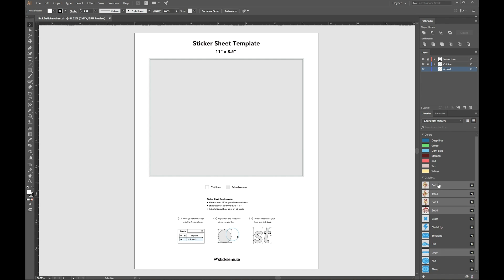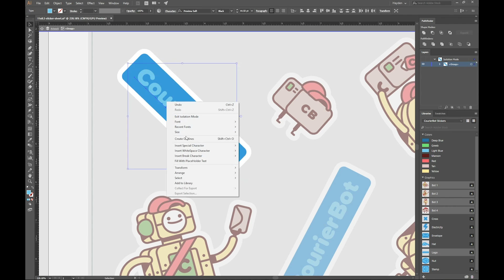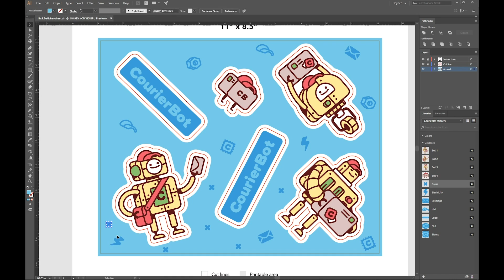How to design a sticker sheet in Illustrator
Learn how to design a custom sticker sheet in Adobe Illustrator.
Sticker Mule makes ordering custom sticker sheets fast and easy.

Custom stickers sheets let you fit multiple sticker designs on 1 sheet. Customize the entire page and place stickers anywhere as long as they are at least 1" and spaced 0.25" apart.